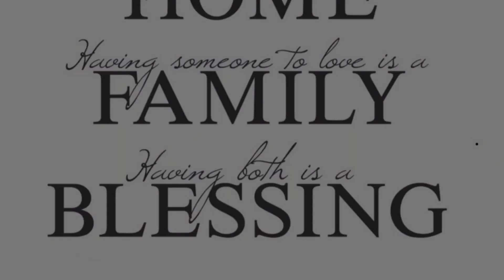DIY Home Renovation on a Teacher's Budget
Every great teacher needs a hobby. My husband and I love to take fixer uppers and make them new again. This last project is a two-bedroom, two-bath townhouse that needed some updating. We refurnished everything we could and then added in our own touches. We were able to remodel the entire townhouse (1350 sq. ft) for under $3,000 by using what we had in the house, just making it new. The house has good bones, which was a huge plus. Check it out!!!

As an educator, I have learned that you need projects to get through the long months of teaching. My challenge to you teachers out there - pick a hobby and make time for it. It will help ease tension, anxiety, and even depression.